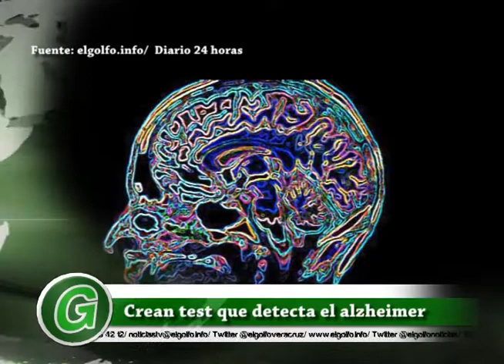VideoTwitt:Crean test que detecta el alzheimer en la sangre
VideoTwitt: Notas y Resumen de noticias de Entérate en segundos de lo más importante acontecido en el Estado de Veracruz, México y el mundo.